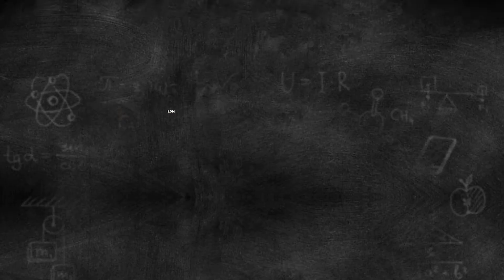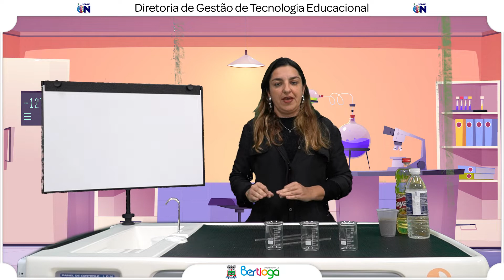4º ANO - ATIVIDADE 38 - DECANTAÇÃO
4º ANO - ATIVIDADE 38 - DECANTAÇÃO

📚 Página 120  - Manual de Atividades Práticas